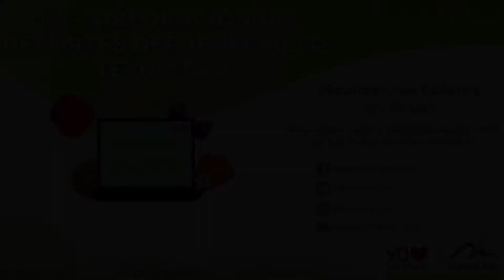Skate 29 abril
Taller: Skate
Puente Skate